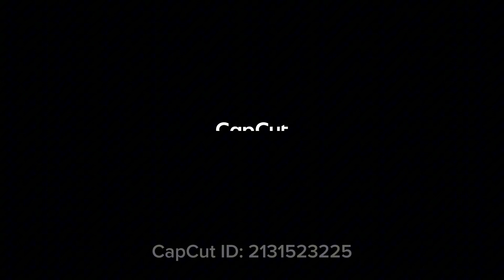BoyWithUke - Migraine Lyrics